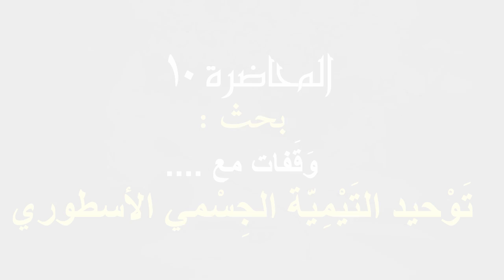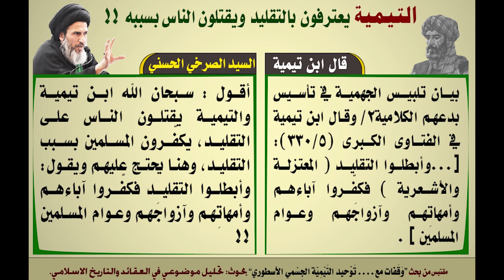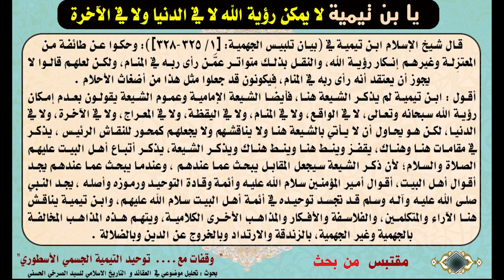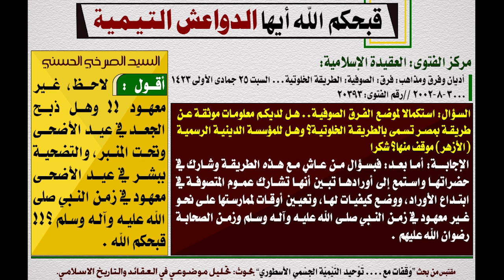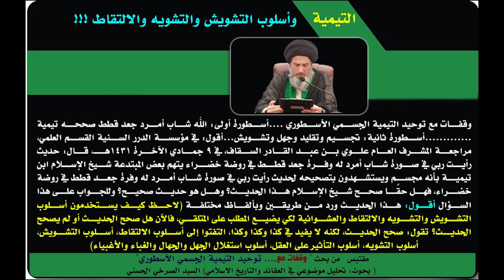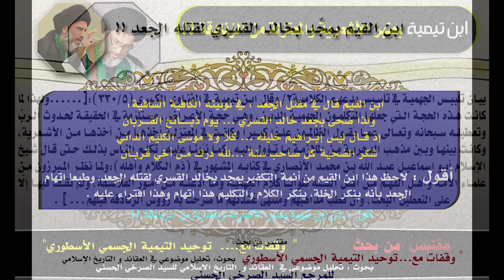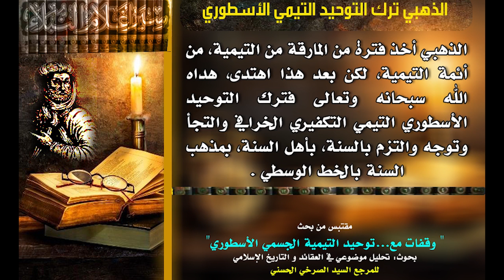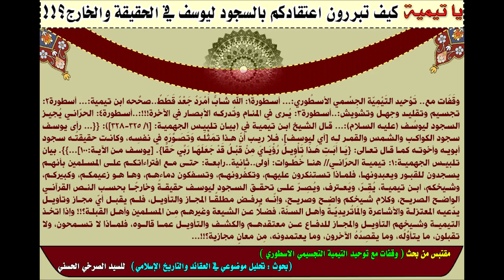المحاضرة 10- ابن تيمية والفخر الرازي.. موجود لا يُشار إليه بالحَسّ (توحيد ابن تيمية الجسمي الأسطوري)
أسطورة 27: الحنْبَلي يُثبِت...ومذهب التيمية يَنفي!!!
أسطورة 28: أين الثرى وأين الثريا...ابن تيمية والفخر الرازي؟!
  - "أساس التقديس" للفخر الرازي.
  - إثبات موجود لا يشار إليه بالحَسّ.

(ابن تيمية والفخر الرازي.. موجود لا يُشار إليه بالحَسّ) - السيد الصرخي الحسني، المحاضرة العاشرة من بحث (وقفات مع. توحيد ابن تيمية الجسمي الأسطوري).
السبت 15 ربيع الثاني 1438 هـ الموافق 14 كانون الثاني 2017 م، ضمن سلسلة محاضرات ’تحليل موضوعي في العقائد و التأريخ الاسلامي‘.